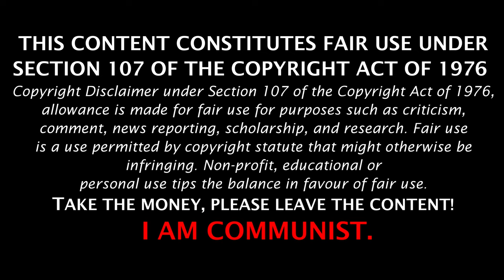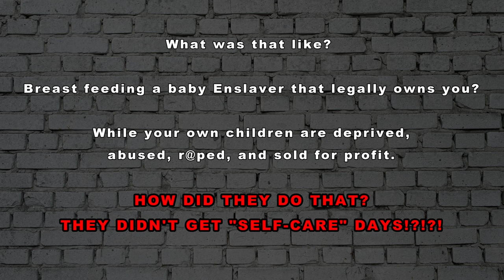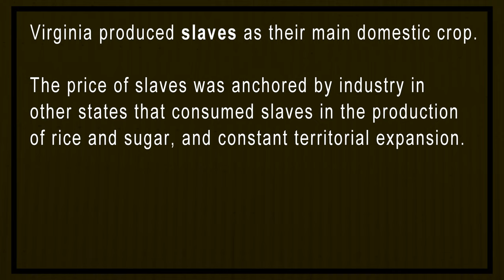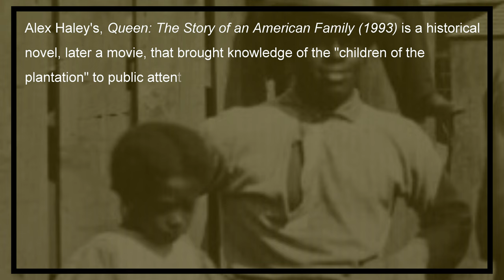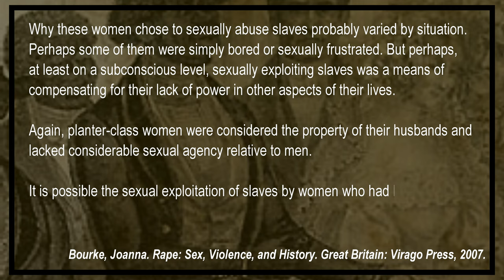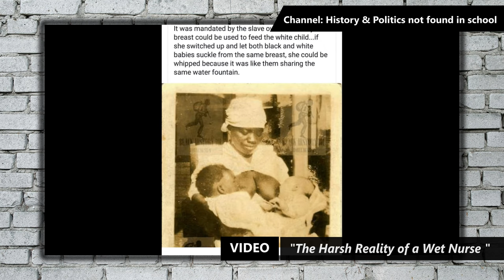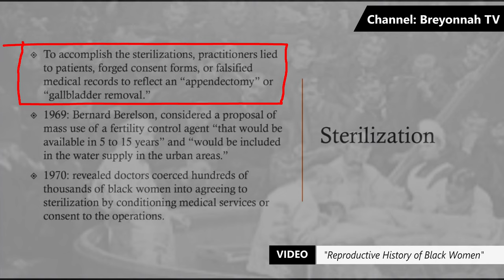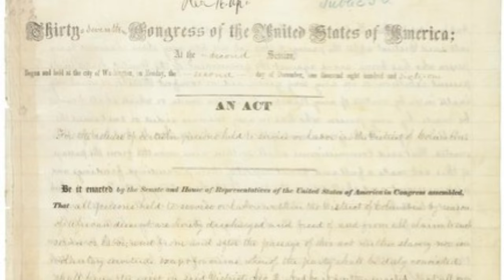The History of Motherhood & Abortion in America ▶ "America's War on Children" Docu-Series Ep. 6/8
The History of Motherhood & Abortion in America  ▶ "America's War on Children" Docu-Series Ep. 6/8 (script excerpt)
Sexual abuse was more about power and less about sex. Corporeal punishments functioned as displays of power that constituted sexual violence against enslaved men. Though many slaves tried to fight back and resist, it resulted in bad outcomes. Furthermore, court records and letters from the 1800s reveal that white women, not just men, took advantage of their power.
In "Rethinking Rufus: Sexual Violations of Enslaved Men," historian Thomas Foster thoroughly examined how the conditions of slavery gave rise to sexual violence against enslaved men and women. Foster researched sexual violence, physical assault and coerced reproduction through a wide range of sources, including early American newspapers, enslavers’ journals, court records, visual art, etc.
Foster also notes the trauma of coerced reproduction, a form of sexual violence where enslaved men and women were forced to bear children in order increase the population of enslaved people. Using interviews and testimonies from formerly enslaved men, he highlights that those who had high reproductive capabilities were often singled out from their communities and relocated to different regions. They were then forced to couple with multiple partners. These men were excused by masters from performing certain types of laborious activities as they feared it could negatively affect their reproductive capabilities.

Why Is This Subject taboo?
Because evidence for the sexual abuse of male slaves is harder to come by compared to that of females, the topic has largely gone unexplored. Also, society tends to define rape along gendered lines, which makes both victims and perpetrators reluctant to discuss male rape.

RESOURCES:
Anonymous, “Letter to the Editor,” The Rosebud 4, 1 (September 22, 1832).
Aulette, Judy, Judith Wittner, and Kristin Blakely. Gendered Worlds. Oxford: Oxford University Press, 2009.
Ball, Charles. Slavery in the United States: A narrative of the life and adventures of Charles Ball, a black man, who lived forty years in Maryland, South Carolina and Georgia, as a slave (1837). 3rd edition. Pittsburgh: John T. Shryock, 1854.

Bourke, Joanna. Rape: Sex, Violence, and History. Great Britain: Virago Press, 2007.

Brooks Higginbotham, Evelyn. “African American Women’s History and the Metalanguage of Race” Signs 17 (1992): 251-274.

Brownmiller, Susan. On Our Backs: Men, Women and Rape. New York: Simon and Schuster, 1975.

Caron, Simone M. Who Chooses? American Reproductive History Since 1830. Florida: University Press of Florida, 2008.

Clinton, Catherine. The Plantation Mistress: Woman’s World in the Old South. New York: Random House, Inc., 1982.

Elder, Robert, “A Twice Sacred Circle: Women, Evangelicalism, and Honor in the Deep South, 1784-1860.” The Journal of Southern History 78, 3 (2012): 579-614.

Foster, Thomas A. “Sexual Abuse of Black Men Under American Slavery.” Journal of History and Sexuality 20, 3 (2011): 445-464.

Fox-Genovese, Elizabeth. Within the Plantation Household: Black and White Women of the Old South. Chapel-Hill: University of North Carolina Press, 1988.

Hodes, Martha. White Women, Black Men: Illicit Sex in the Nineteenth-Century South. New Haven: Yale University Press, 1997.

Jacobs, Harriet A. Incidents in the Life of a Slave Girl., Written by Herself. Edited by Maria Fairchild. Boston: Published for the author, 1861.

Powell, Anastasia. Sex, Power and Consent: Youth Culture and the Unwritten Rules. Melbourne, Australia: Cambridge University Press, 2010.

Scott, Anne Firor. The Southern Lady: From Pedestal to Politics, 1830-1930. Chicago: University of Chicago Press, 1970.

Varon, Elizabeth R. We Mean to Be Counted: White Women and Politics in Antebellum Virginia. Chapel Hill: University of North Carolina Press, 1998.

Young, Iris Marion. “The Logic of Masculinist Protection: Reflections on the Current Security State” Signs 29, 1 (2003): 11-25.

Young, Vernetta D. and Zoe Spencer. “Multiple Jeopardy: The Impact of Race, Gender, and Slavery on Women in Antebellum America,” in Race, Gender, and Punishment: From Colonialism to the War on Terror, edited by Mary Bosworth and Jeanne Flavin, 65-76. New Brunswick, NJ: Rutgers University Press, 2007.